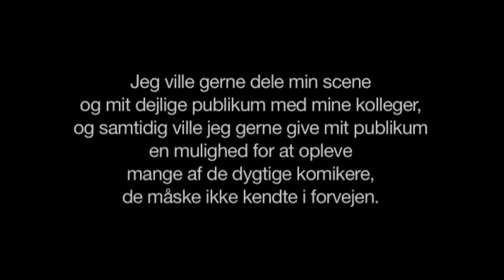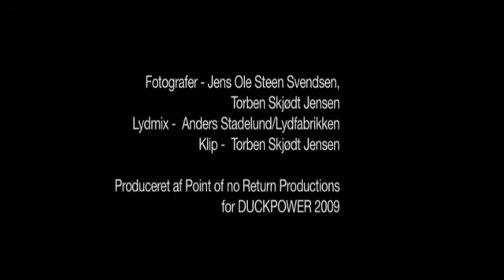Opvarming til Anden Vender Tilbage